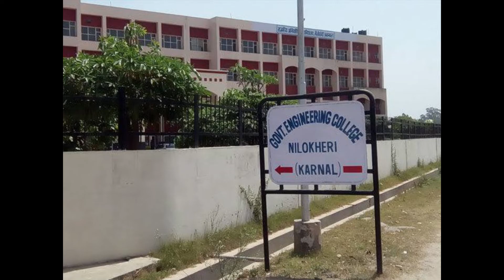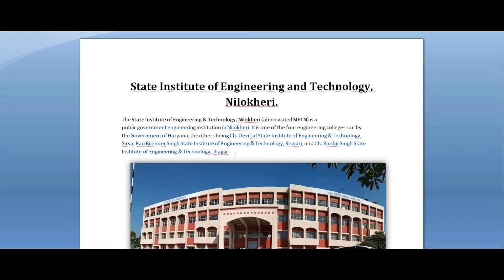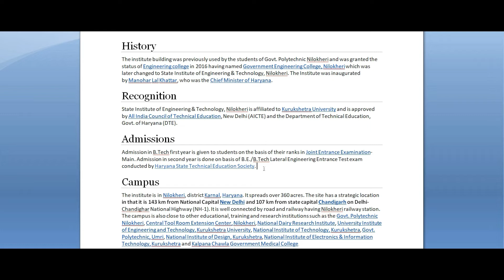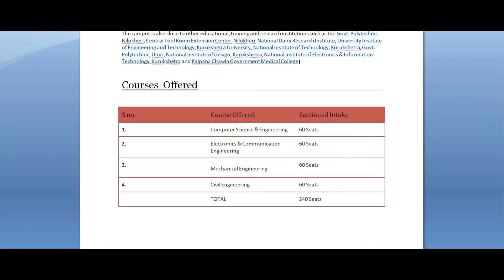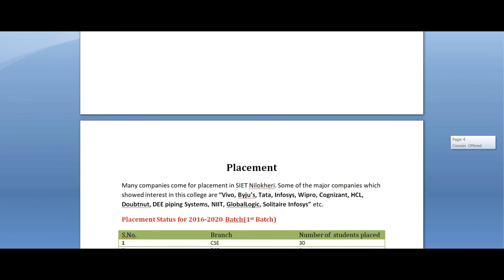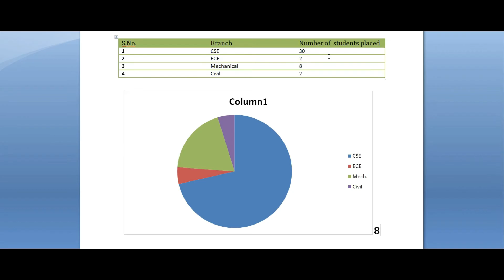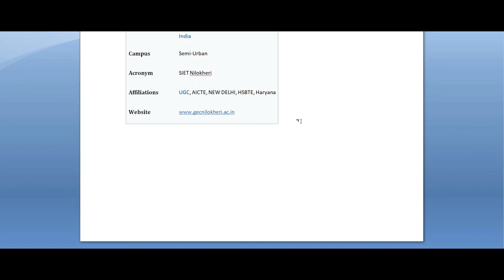SIET Nilokheri | Detailed and Honest Review|Fee Structure|Placement|Campus|Low cut off|Govt. college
State Institute of Engineering and Technology, Nilokheri
Good or Bad? Covered Everything you should know about this college.

Hey Guys! My self Arun Sholet and I'm a Btech 2nd year Student.